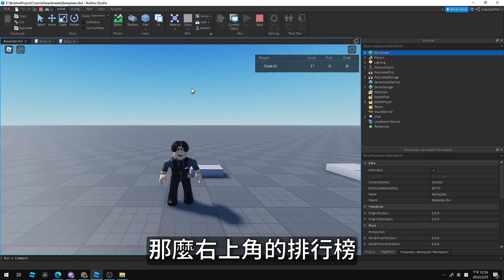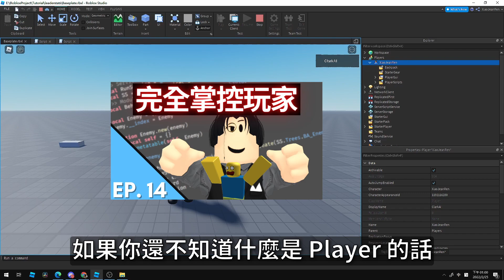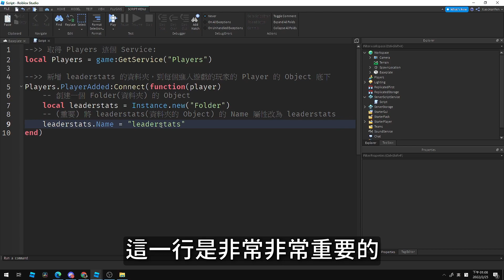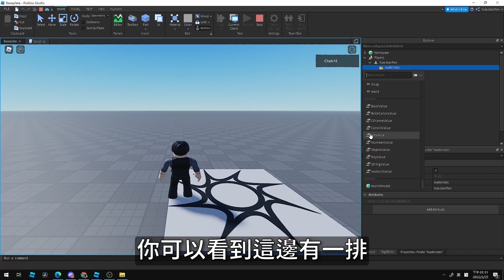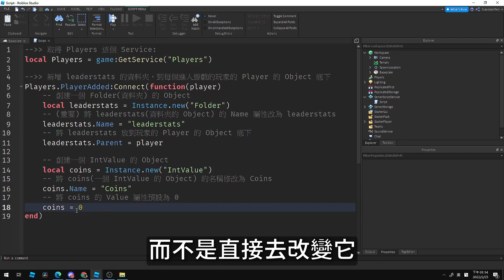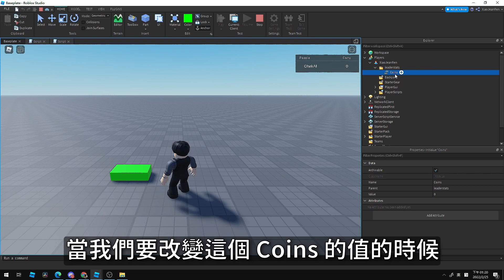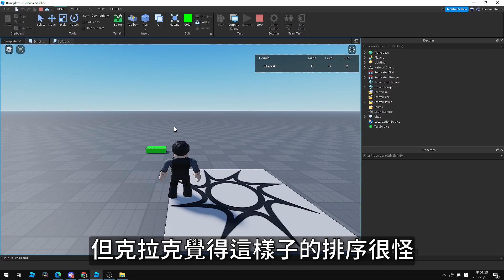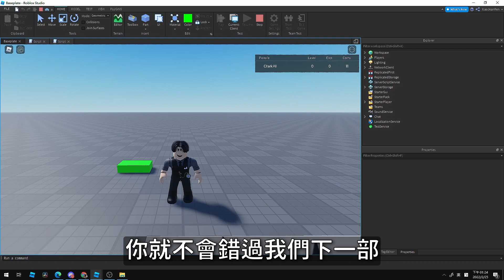在 Roblox 中製作「排行榜」💯💯💯❗ 學會使用 Leaderstats 製作遊戲中的排行榜🤓🤓🤓！EP. 4【Roblox Studio中文遊戲開發教學 | 遊戲功能實作】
【勘誤】
關於 04:10 左右說到的 IntValue 會 5 捨 6 入
▶ 它不會 5 捨 6 入，會直接無條件捨去小數點。
▶ 造成誤解我感到非常抱歉🙏🙏🙏

【額外補充】
關於 04:10 左右說到的「整數」和「小數點」
▶ 整數是指 1、-1、0 這類完整的數字(包含負號)
▶ 在電腦中整數是有一個極限值存在的，差不多是 2^63-1，你學校教計算機概論的時候都會學到。
▶ 小數點指的是 0.1、-0.1 這類的值(包含負號)，同樣有個極限值存在，但比整數還要大。
▶ 在遊戲中例如金錢、等級這類不會有小數點存在的值，你應該使用 IntValue 來做儲存。
▶ 而經驗值這類有可能有小數點存在的值，你就該使用 NumberValue 來做儲存。

【時間表】
00:00 開頭
00:40 怎麼製作「排行榜 LeaderBoard」？
03:17 非常特殊的 Object 類型「Values」！
05:09 添加積分到玩家的「排行榜 LeaderBoard」！
06:35 新增更多資料到「排行榜 LeaderBoard」！
07:03 「排行榜 LeaderBoard」的排序問題！？